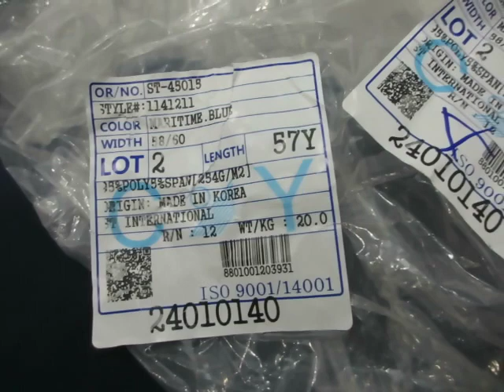Short in roll Style#1141211 color PANTONE Maritime Blue